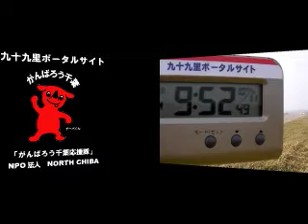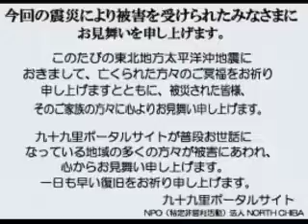波情報千葉@吉崎浜2011/10/11